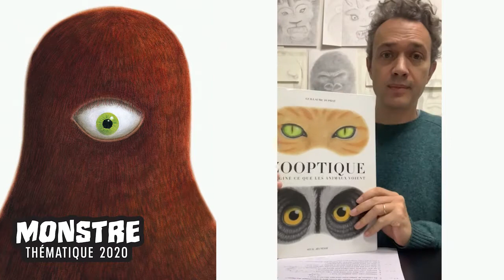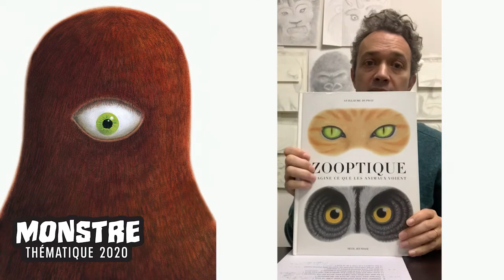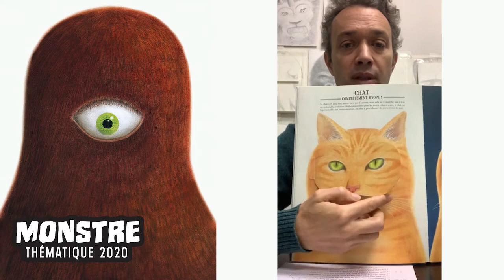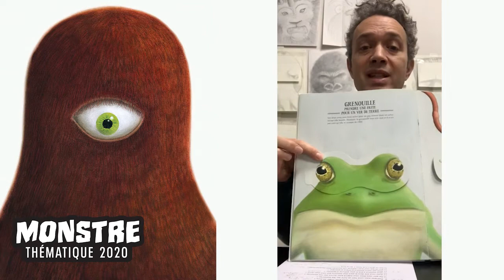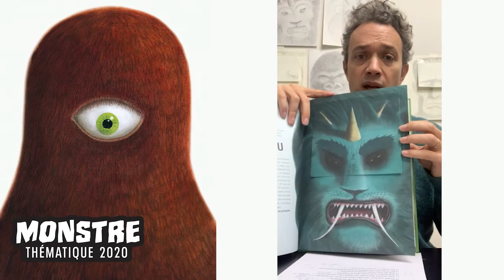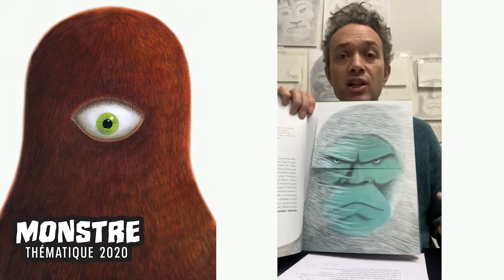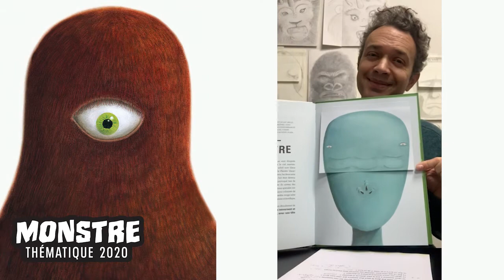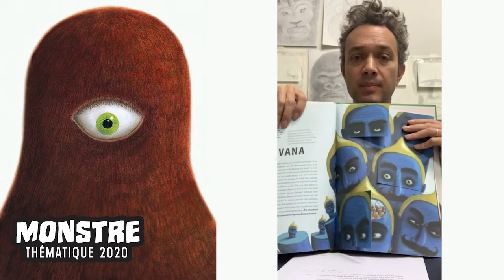Jeudi 19 novembre – Quatre capsules vidéo avec Guillaume Duprat – 4